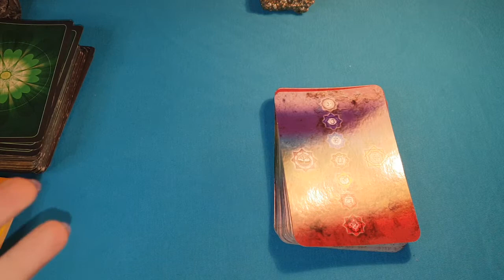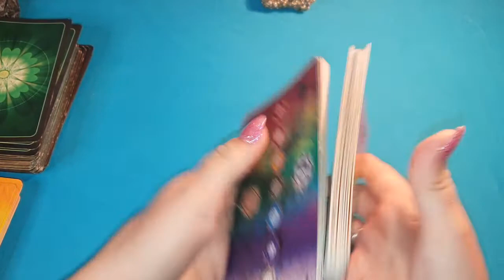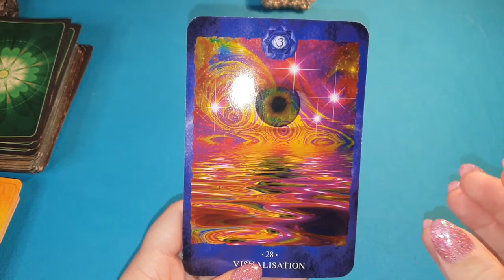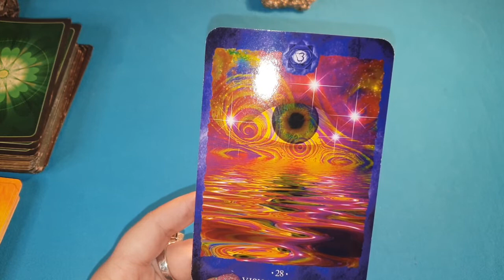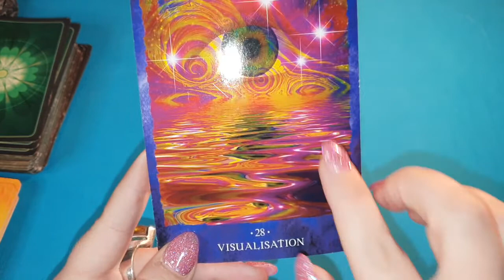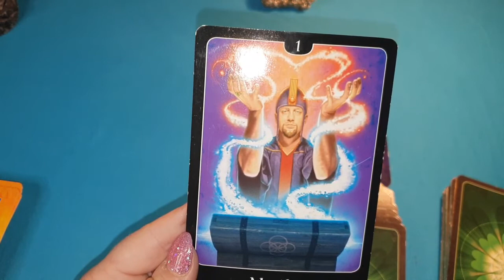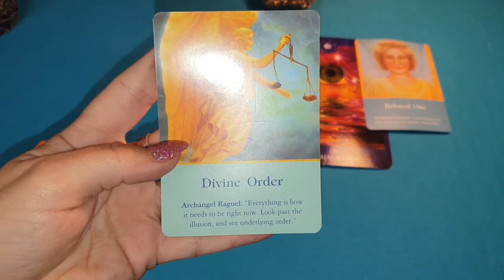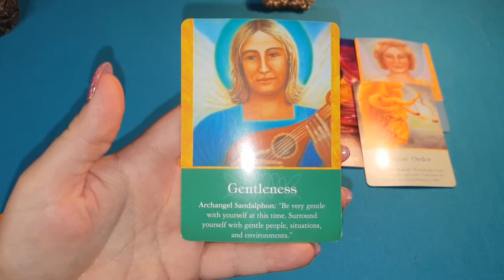Energy activation reading for the week ahead 28th- 4th Oct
If you receive this reading after the dates it is relevant for the week ahead for you.
Dates are added for those following week to week 💚😇💜

What's being activated?
How to move through it?
What's it allowing?